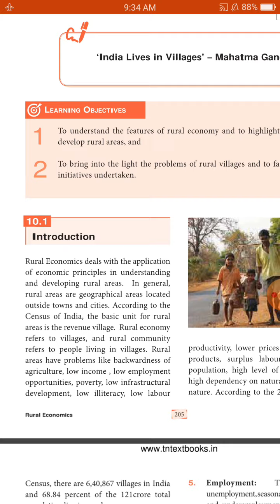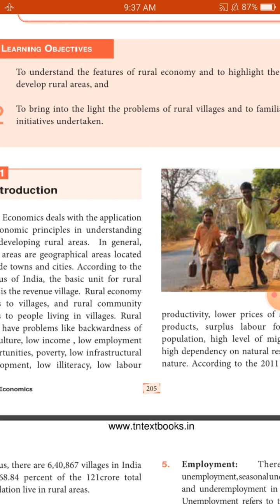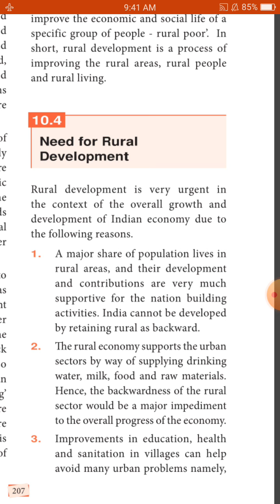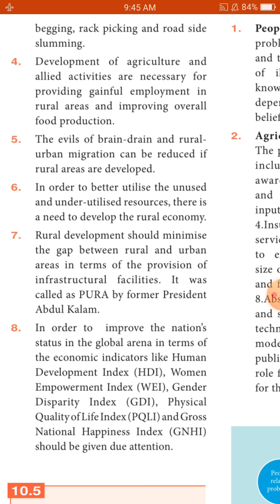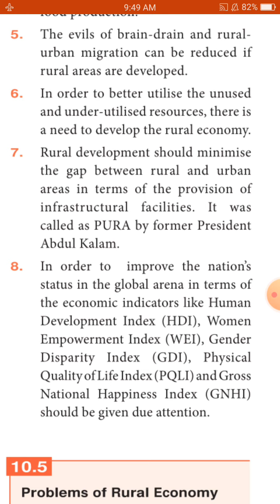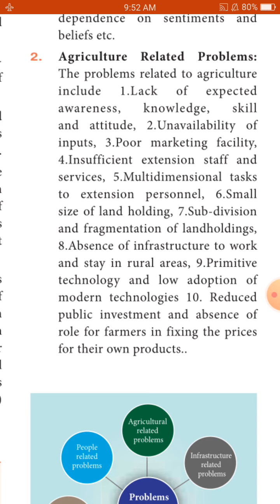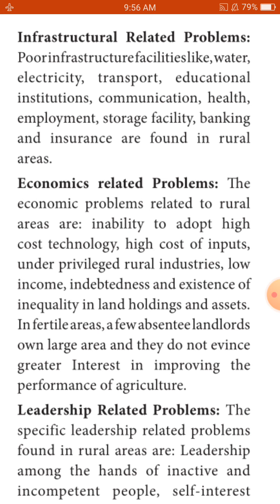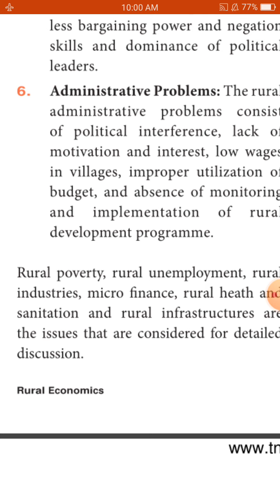11th economics ln-10 part-1